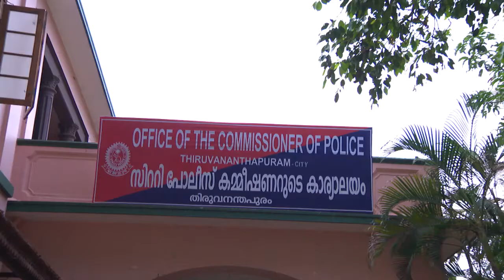STAR PARASPARAM 1375 TD 06 02 2018